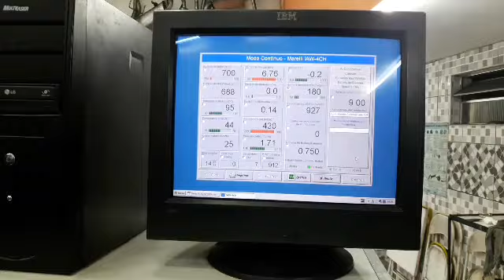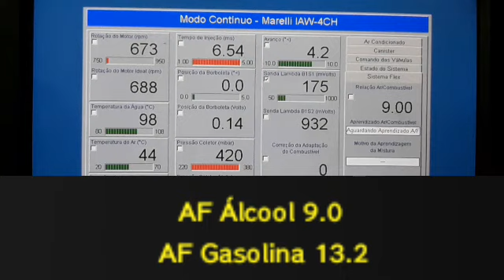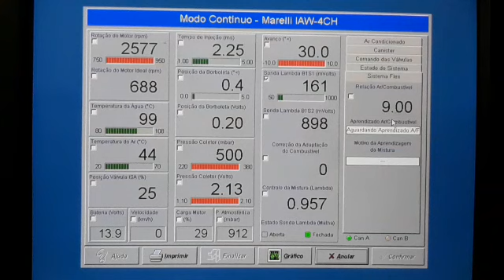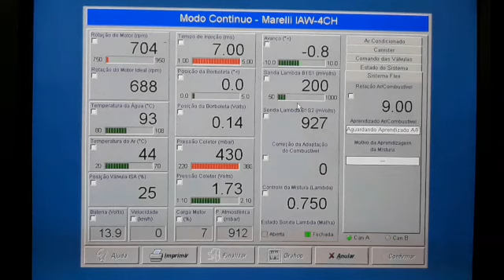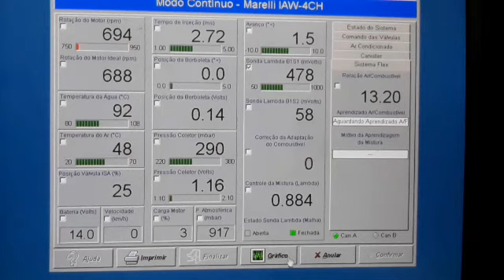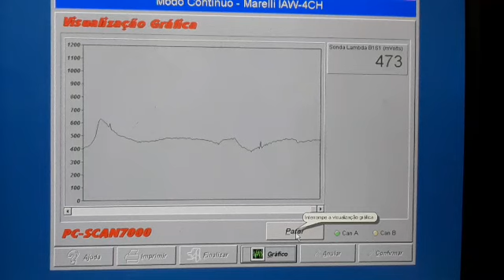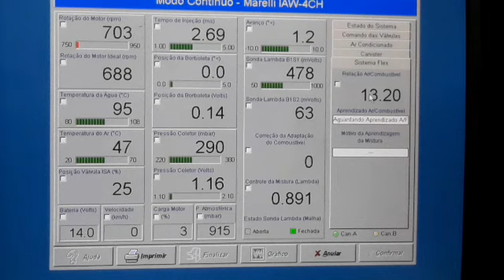TUCSON Flex sonda lambda defeito desvendado!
Algumas vezes, após o abastecimento, o carro ficava falhando e ruim para pegar. Trocar de combustível, nem pensar! Passava o scanner e o AF estava fora, mas a sonda lâmbda trabalhando perfeitamente. Ajustava o AF e o carro  ficava meses sem problema. Até que a sonda travou de vez! Veja como foram os testes antes e depois de trocar a sonda lambda.